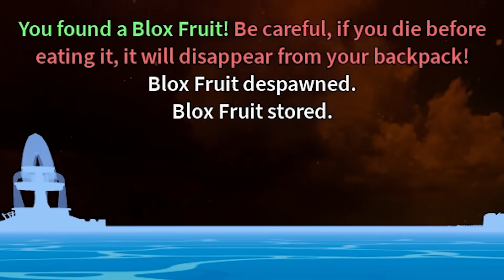Level 1 With DEVIL FRUIT NOTIFIER In 24 Hours! Blox Fruits (Roblox)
Use CODE - Magic when buying Robux!

Today I find out if the Devil Fruit Notifier Gamepass cares what level you are!

Title ► Level 1 With DEVIL FRUIT NOTIFIER In 24 Hours! Blox Fruits (Roblox)